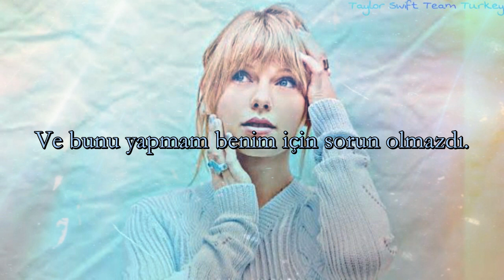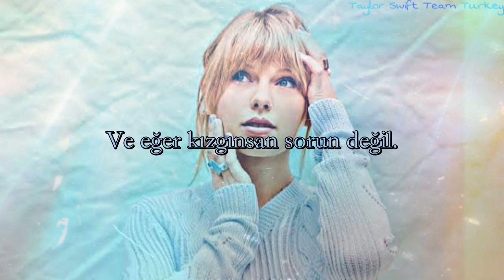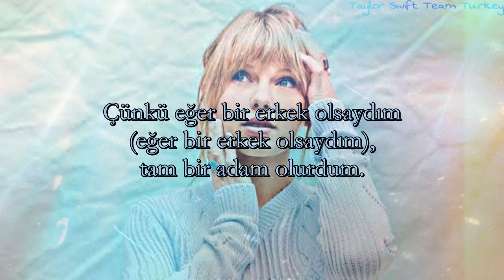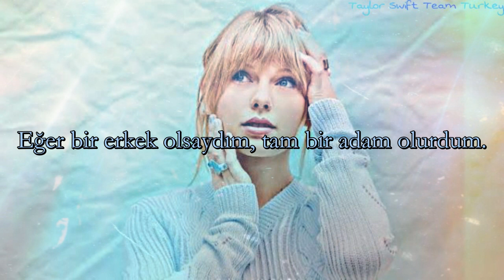Taylor Swift - The Man | Türkçe Çeviri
Leo in Saint Tropez*: Saint Tropez Fransanın güneydoğusunda bulunan bir kasabadır. Leo derken Leonardo DiCaprio'yu kast ediyor. Bu St. Tropez de ki yıllık gallara ev sahipliği yaptığı için Leo'ta atıfta bulunuyor. Taylor cömert yaşam tarzlarına ve bu şekilde yaşamaya teşvik edilen insara da atıfta bulunuyor ve Leonardo DiCaprio bu şekilde davranan ve yaşayan insanlar arasından. Hatta Leo bazı zamanlar yatlarda modeller ve fazlaca kızla beraber görülmüştü. Ama Taylor aynı zamanda çoğu kişi aksine bu davranış biçimini sadece erkekler için kabul kılan ve güçlendiren toplulukları ve söylemlere de değiniyor.

[Verse 1]
I would be complex, I would be cool
They'd say I played the field before I found someone to commit to
And that would be okay for me to do
Every conquest I had made would make me more of a boss to you

[Pre-Chorus]
I’d be a fearless leader
I'd be an alpha type
When everyone believes ya
What's that like?

[Chorus]
I’m so sick of running as fast as I can
Wondering if I'd get there quicker if I was a man
And I'm so sick of them coming at me again
'Cause if I was a man, then I'd be the man
I'd be the man

[Verse 2]
They'd say I hustled, put in the work
They wouldn’t shake their heads and question how much of this I deserve
What I was wearing, if I was rude
Could all be separated from my good ideas and power moves

[Pre-Chorus]
And they would toast to me, oh, let the players play
I’d be just like Leo in Saint-Tropez

[Bridge]
What's it like to brag about raking in dollars
And getting bitches and models?
And it's all good if you're bad
And it's okay if you're mad
If I was out flashing my dollars
I'd be a bitch, not a baller
They'd paint me out to be bad
So, it's okay that I'm mad

[Chorus]
Wondering if I'd get there quicker if I was a man (You know that)
And I'm so sick of them coming at me again (Coming at me again)
'Cause if I was a man (If I was a man)
Then I'd be the man (Then I'd be the man)
I'm so sick of running as fast as I can (As fast as I can)
Wondering if I'd get there quicker if I was a man (Hey)
'Cause if I was a man (If I was a man), then I'd be the man
I'd be the man (Oh)
I'd be the man (Yeah)
I'd be the man (I'd be the man)

[Outro]
If I was a man, then I'd be the man